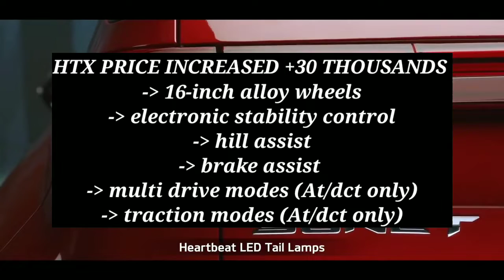Kia Sonet 2021 | Kia Sonet 2021 Price | All New Kia Sonet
HEY GUYS,
I AM VISHV JAIN

IN THIS VIDEO YOU WILL GET INFORMATION ABOUT UPCOMING

ALL THE DETAILS ARE AVAILABLE IN THE VIDEO

Kia Sonet 2021 specs
2021 sonet

●VITARA BREZZA VXI 2021 FULL REVIEW IN HINDI | VITARA BREZZA VXI | VITARA BREZZA VXI VS ZXI

■BUY BEST ACCESSORIES FOR CARS:-

●UNIVERSAL CAR OUTSIDE REAR VIEW MIRROR WATERPROFF FILM

●SOLAR POWERED VENTILATION KEEPS YOUR VEHICLE YOUR PARKED VEHICLE COOL

●CAR SHAMPOO

●MICROFIBER CLOTHS(highly recommended)

●OUTRO MUSIC